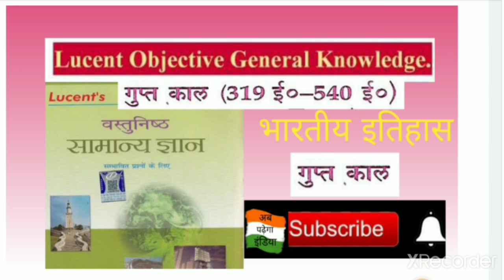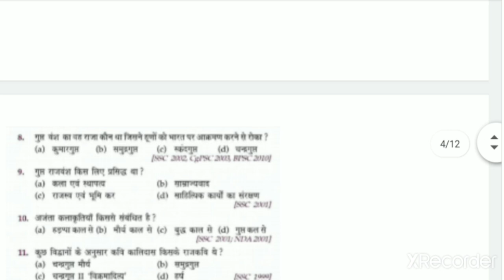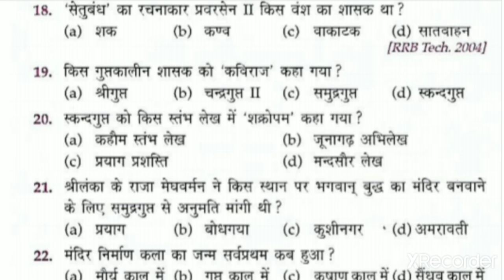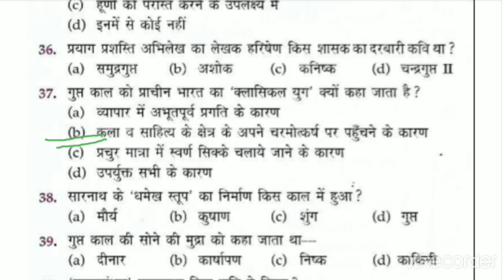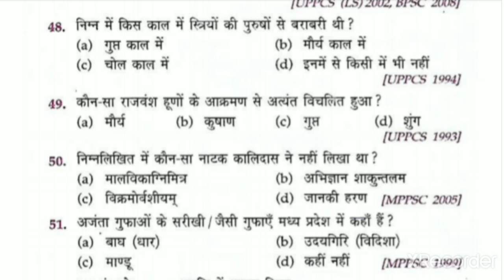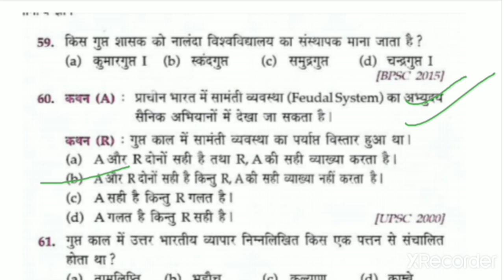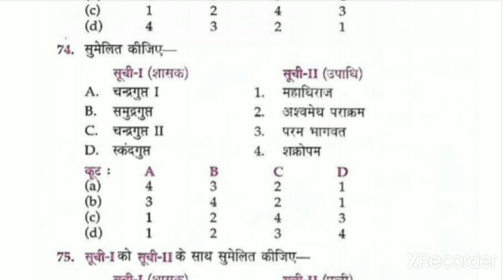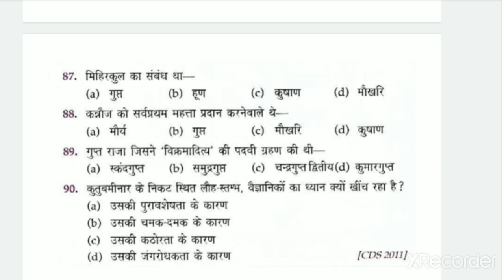गुप्त काल| Lucent objective| Set 05|For all competitive Exams|Ancient History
गुप्त काल
Lucent Objective 05